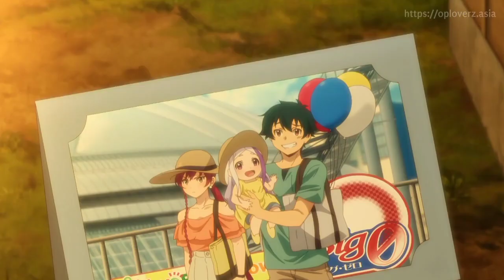Maou Senang Alas Ramus Kembali!! |Hataraku Maou-sama! 2nd Season EP4| はたらく魔王さま!|Sub Indo